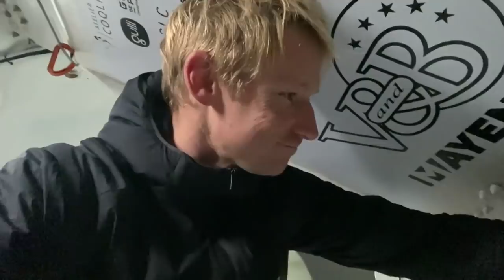Onboard video - Maxime SOREL | V AND B - MAYENNE - 23.12